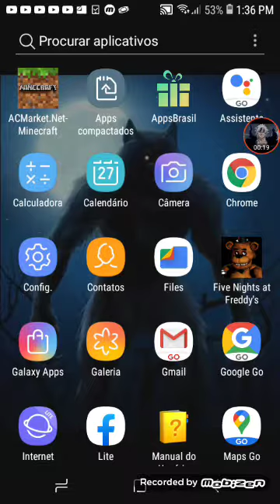Como abaixa fnaf 1